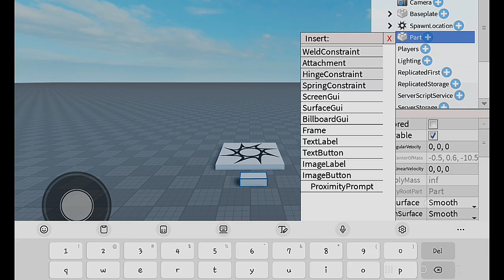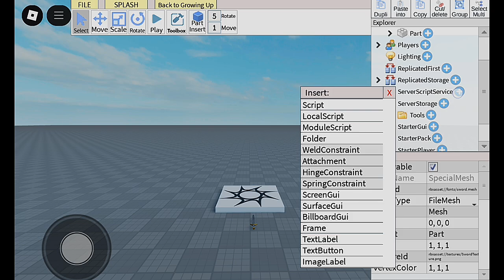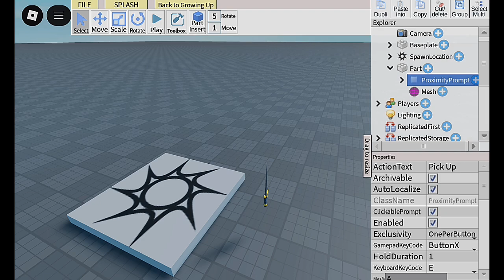How to make pick up tool in studio lite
Credits To‎⁨@Itz_FloppyFish⁩  For The Script

Put In ProximityPrompt(Script 1)

local ProximityPrompt = script.Parent
local Item = game.ServerStorage.Tools:FindFirstChild("ClassicSword") -- Change YourToolName to whatever your tool is called
ProximityPrompt.Triggered:Connect(function(player)
    Item.Parent = player.Backpack
end)

Put In ServerScriptService(Script 2)

local toolsFolder = game:GetService("ServerStorage"):FindFirstChild("Tools") -- Change "Tools" to whatever your folder is called which has your tools in
local dataStoreService = game:GetService("DataStoreService")
local dataStore = dataStoreService:GetDataStore("backpacks")

game.Players.PlayerAdded:Connect(function(plr)
    local backpackData = dataStore:GetAsync(plr.UserId)

    local backpack = plr:WaitForChild("Backpack")
    local startgear = plr:WaitForChild("StarterGear")

    if backpackData ~= nil then
        for i, v in pairs(backpackData) do
            if toolsFolder:FindFirstChild(v) and backpack:FindFirstChild(v) == nil and startgear:FindFirstChild(v) == nil then
                toolsFolder[v]:Clone().Parent = backpack
                toolsFolder[v]:Clone().Parent = startgear
            end
        end
    end

    plr.CharacterRemoving:Connect(function(char)
        char:WaitForChild("Humanoid"):UnequipTools()
    end)
end)

game.Players.PlayerRemoving:Connect(function(plr)
    local backpackTable = {}

    for i, v in pairs(plr.Backpack:GetChildren()) do
        table.insert(backpackTable, v.Name)
    end

    if backpackTable ~= nil then
        dataStore:SetAsync(plr.UserId, backpackTable)
    end
end)